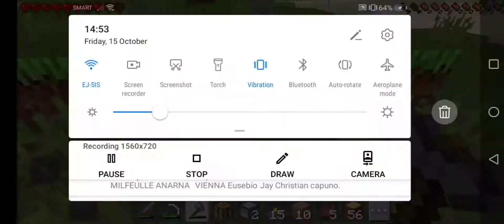Restarting my solo hardcore world part 1 | gaming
You ate my cookie 🍪☹️